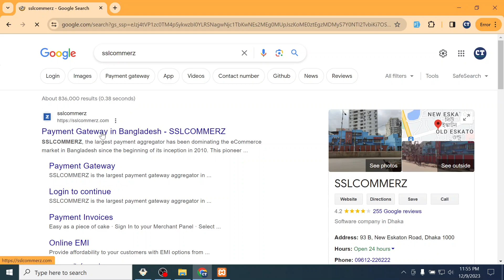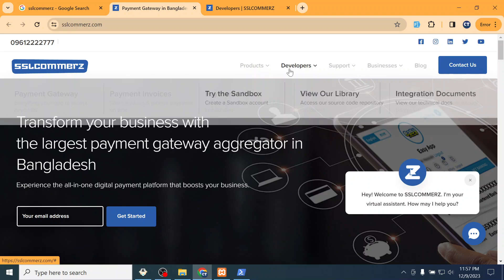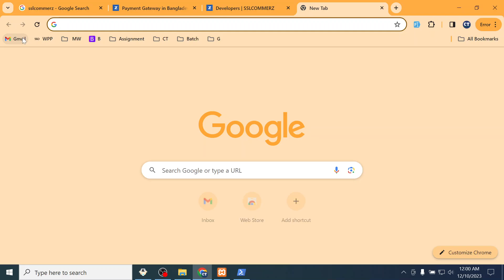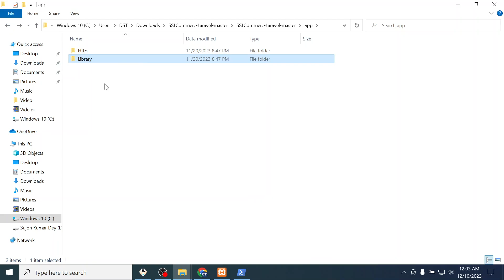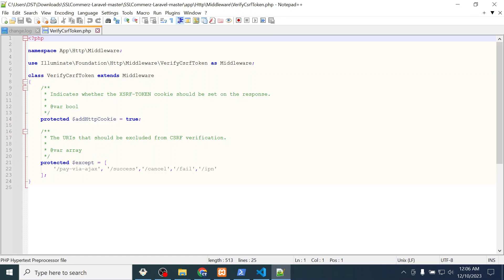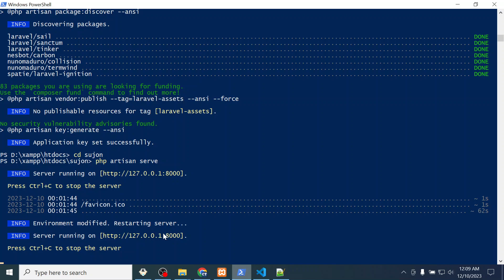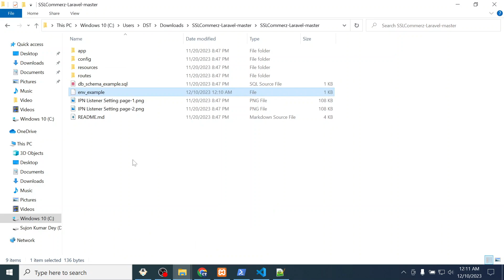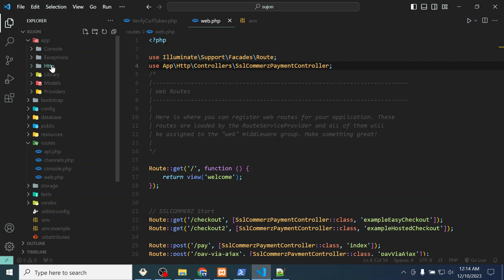Sslcommerz Payment Gateway Integration Laravel Bangla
🔴 SUJON KUMAR DEY